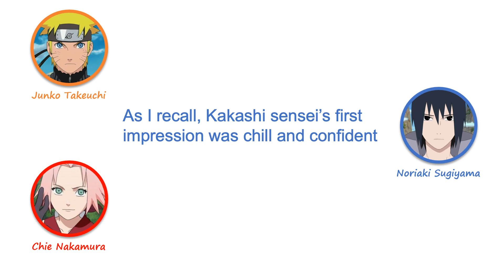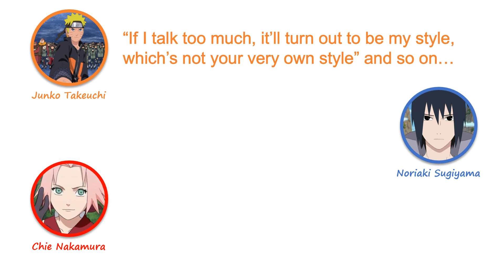Team 7 and Kakashi Sensei - Naruto Radio [Eng Sub]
Adapted from the radio, Naruto Shippu Jinrai, broadcasted by Team 7; Naruto VA (Junko Takeuchi), Sasuke VA (Noriaki Sugiyama), Sakura VA (Chie Nakamura).